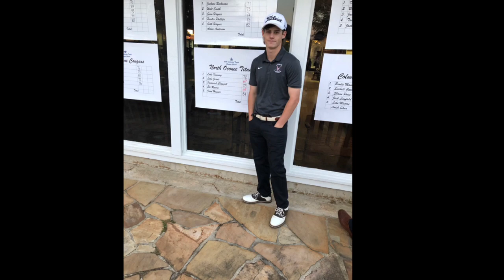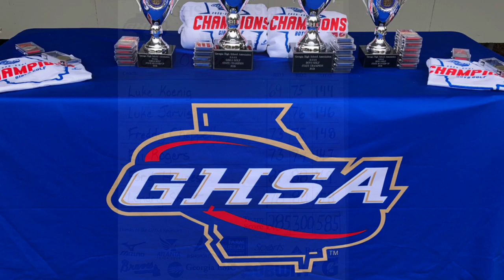NOHS Boys Golf 2021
Celebrating the State Championship team!